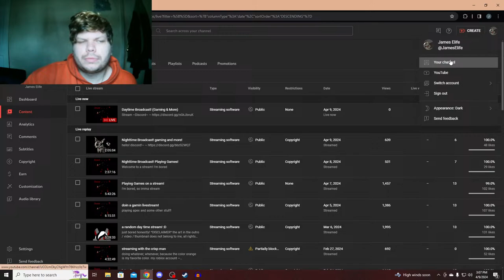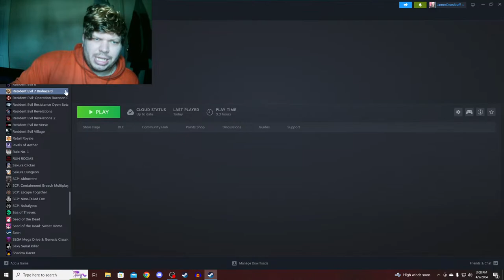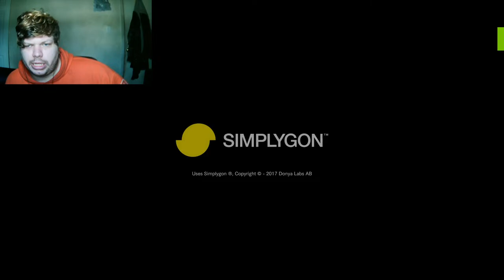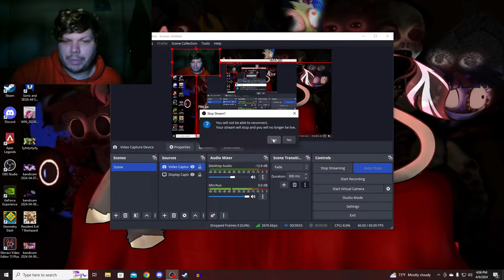Daytime Broadcast! (Gaming & More)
Stream